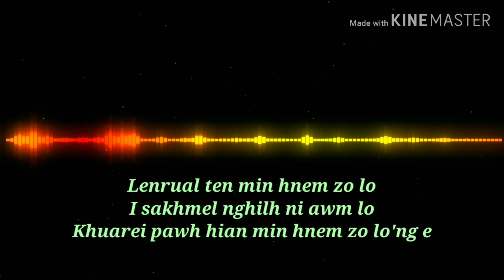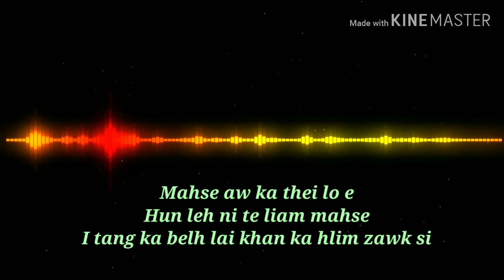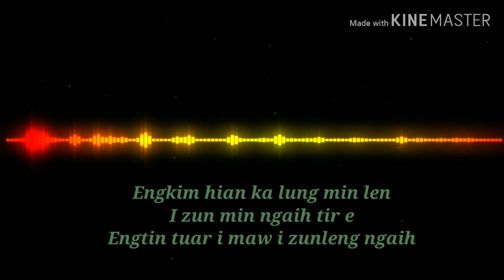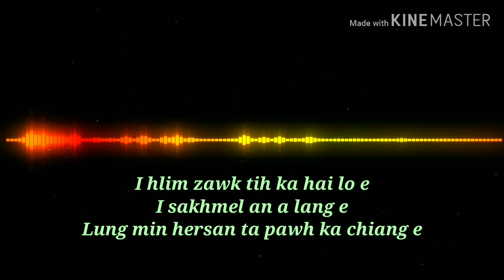I tang ka belh lai khan(Van hlei sung) Track